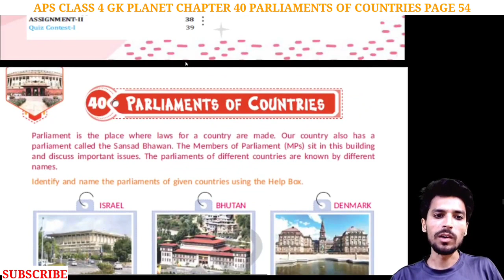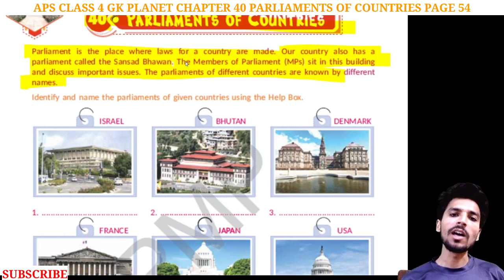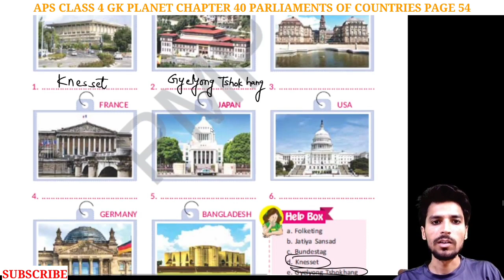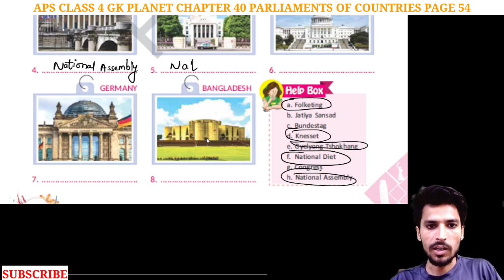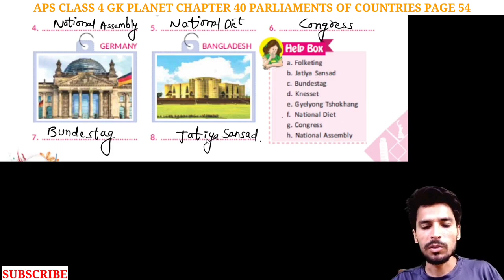APS class 4 GK | Chapter 40 | PARLIAMENT OF COUNTRIES | PAGE 54 | GK PLANET @NKS CLASSES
Hello students,
In this video we will discuss about Class 4 GK of Army public school Chapter 40 | PARLIAMENT OF COUNTRIES | PAGE 54